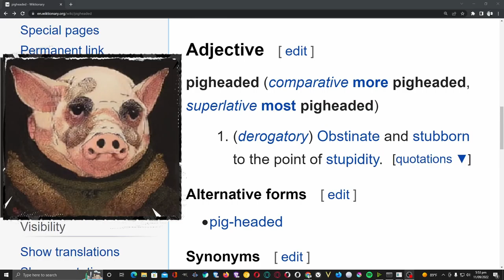P: Pigheaded: Wiktionary: Moribund Institute: Wandering Wikis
Pigheaded (derogatory) Obstinate and stubborn to the point of stupidity.